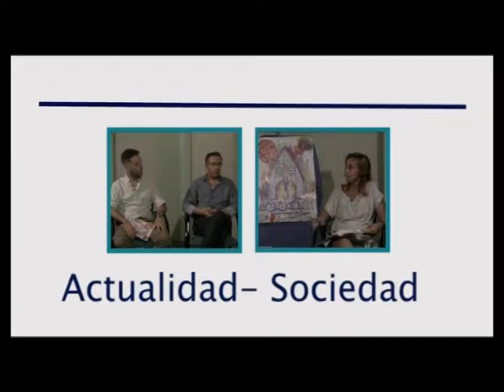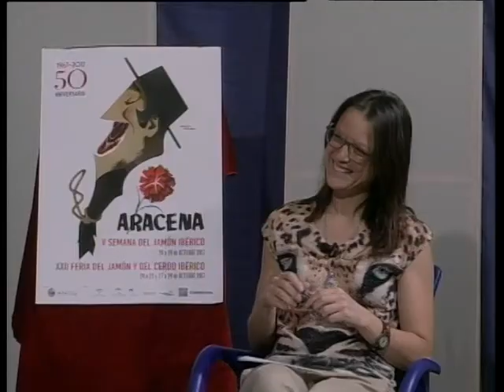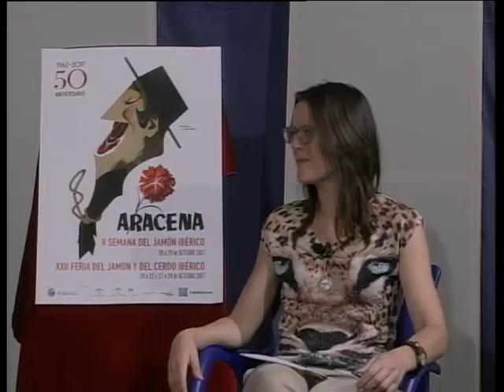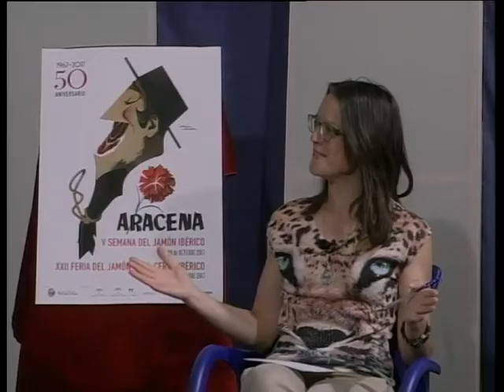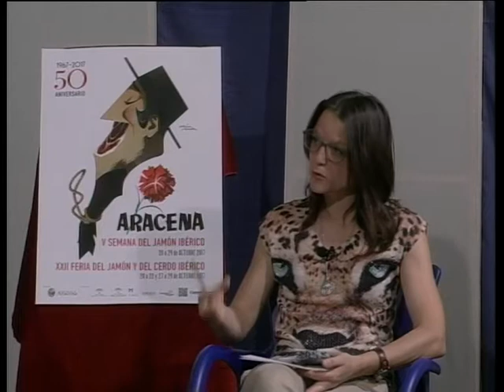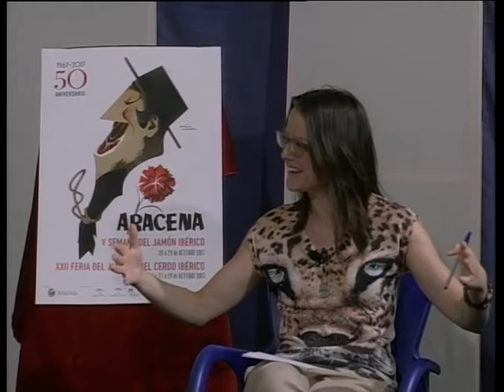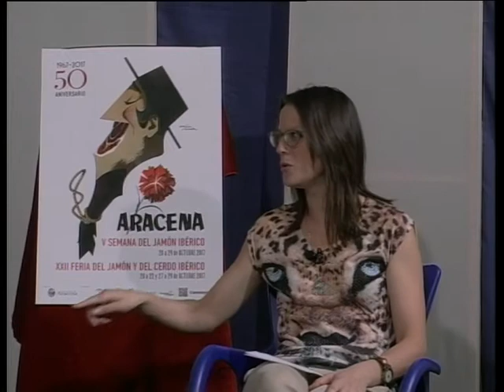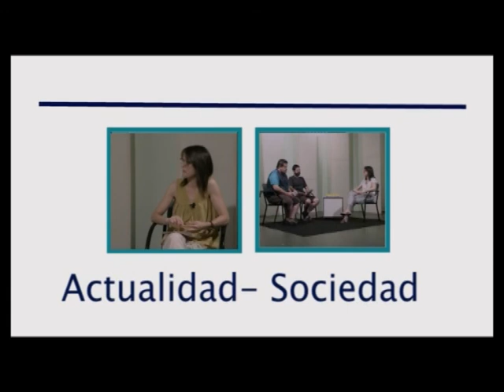Entrevista de la Semana. Distinciones 'Jamón y Bellota de Oro' 2017